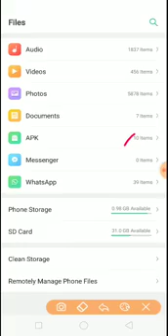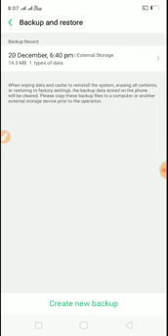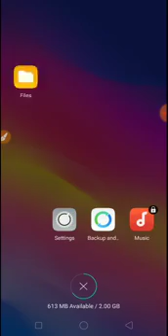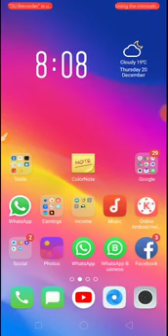How to app backup Oppo A3s, Oppo a3s backup application apk backup app backup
How to app backup A3s, Oppo a3s backup application apk backup app backup